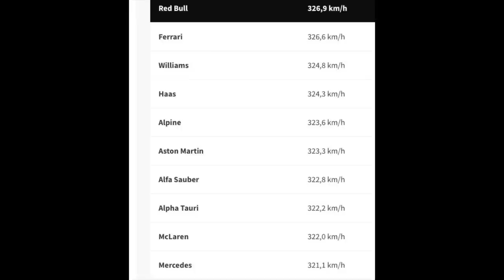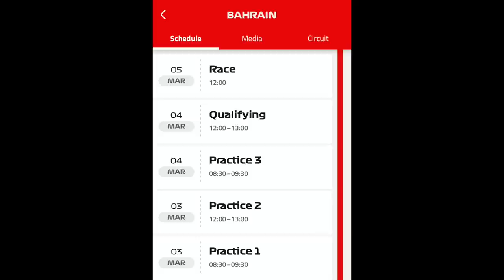GP do Bahrein: a hora da verdade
A partir das 8:30 desta sexta-feira, a hierarquia da Fórmula 1 neste ano começa a se definir. Pelo que se viu na pré-temporada, vai todo mundo correr atrás das Red Bull. Mas todas equipes já devem trazer algumas novidades que podem alterar esse balanço de forças. Para Felipe Drugovich, as chances de estrear neste fim de semana são cada vez menores, mas ainda resta um fio de esperança.